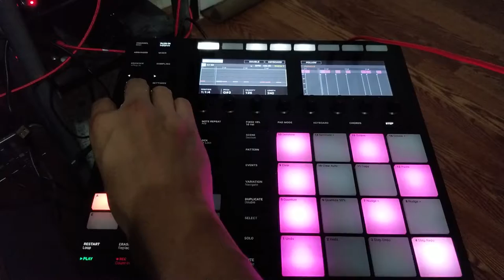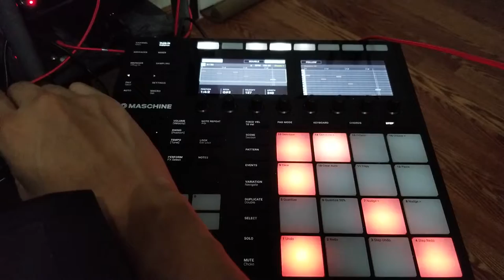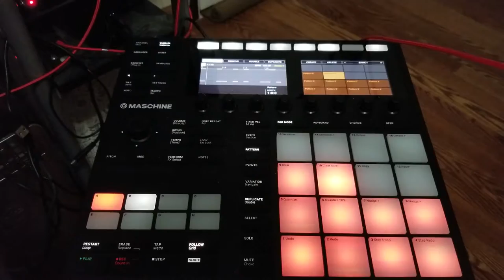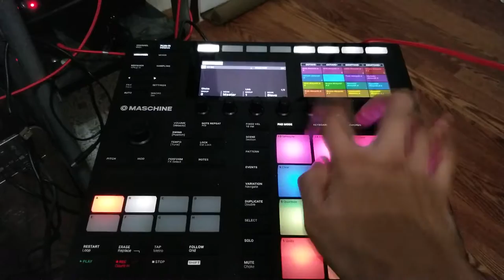Making of Album 1 Song 6 FEAT MASCHINE MK3